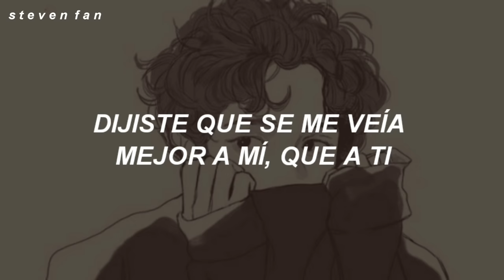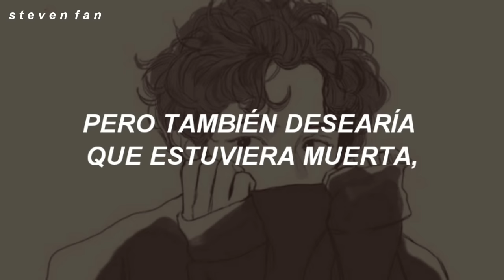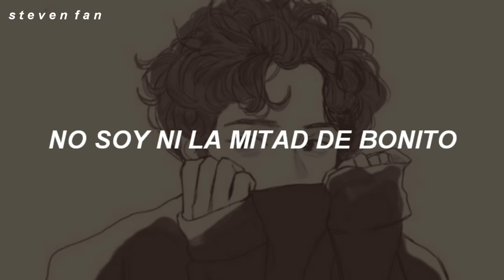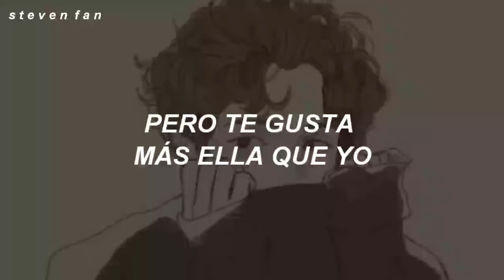Esta canción es hermosamente triste :'(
Conan Gray - Heather (Español)